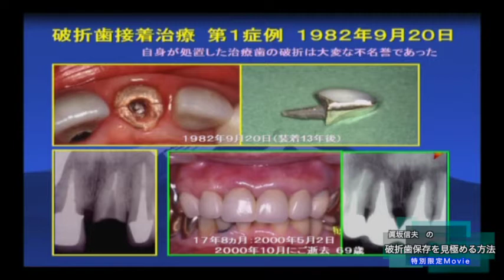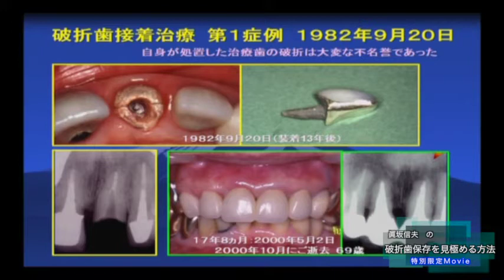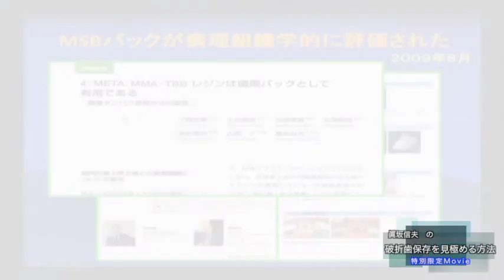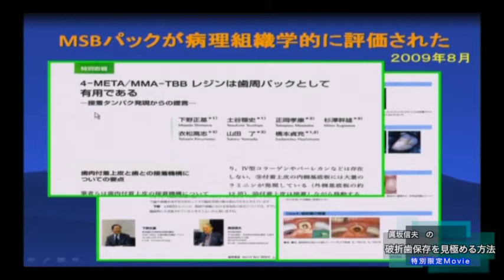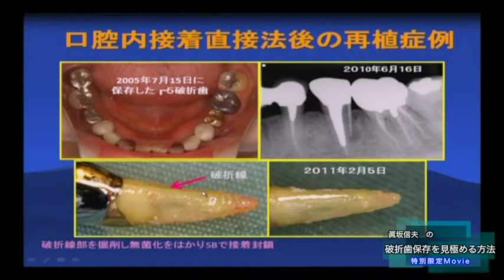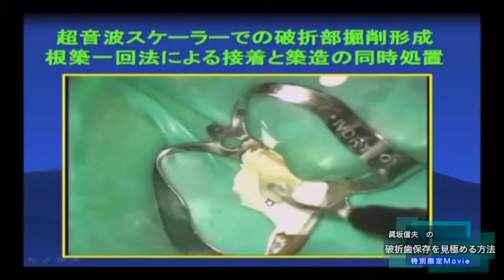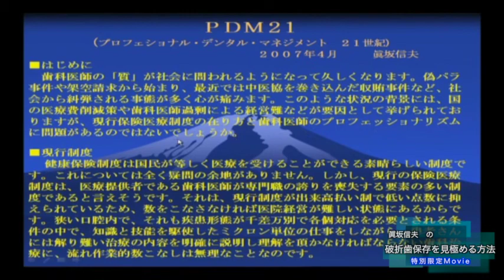【歯科】眞坂信夫の破折歯保存を見極める方法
【驚愕】「今さら誰にも聞けない」情報が…
　　　　　見つかる・知れる・モノになる

私達は、『正しくて価値のある最先端の情報』を、業界第一線で活躍する著名な先生方と共にお届けしています。

全業態で約800タイトルリリースの圧倒的コンテンツ量。創業2007年、10年以上支持されてきた信頼と実績。

■歯科医師のためのスキルアップ・セミナー
歯科医師の先生が抱える不安や悩みを解消し、患者さんのより良い予後を実現していただきたい。「熟練者の卓越した歯科技術を全国の歯科医師へ橋渡し」をコンセプトに2007年より（株）医療情報研究所が運営。

歯内療法、歯周治療、予防歯科、咬合・補綴、顎関節治療、インプラント、義歯、矯正歯科、審美歯科、小児歯科、高齢者・訪問歯科、口腔外科・麻酔、医院経営、スタッフ教育、その他歯科医院でのお困りごと全般を解決する映像教材を制作・販売。

これまでに200を超える歯科医師向け映像教材を制作・提供し、全国14,989名（2020年10月現在）の歯科医師に支持されている。

▼代表的なテーマ
保存修復/歯内療法/歯周治療/咬合・補綴/インプラント/義歯/矯正歯科/審美歯科/予防歯科/小児・高齢者・訪問/口腔外科・麻酔/医院経営/スタッフ教育/歯科全般/顎関節症/歯石/う蝕/虫歯/抜歯/歯周病/銀歯/無痛麻酔

⚠注意
動画の内容によっては、非常に刺激の強い映像が含まれています。閲覧の際に嫌悪感を感じられるようでしたら、すぐさま視聴を止めるようお願いします。

‹歯科医師向け映像教材を販売中↓›

■歯科医師専用・ネット配信セミナー「DentalMovie」

ベーシックからアドバンス、最新技術や経営手法、人材育成やリーダーシップまで、医院を経営する先生の「より良い」を実現するための映像教材をネット配信。
いつでも、どこでも、何度でも。忙しい先生だからこそ、ネット配信でスキマ時間を有効に活用してください。

‹歯科医師のためのスキルアップ・セミナー公式SNS／ポータルサイト›

　　制作中の映像教材情報をいち早くリーク

　　お役立ち情報・新作の映像教材情報が満載

■【Dentist-File】
　　裏話満載！歯科医師インタビューチャンネル
　「不幸な患者さんを生まない」。
　　私たちの理念にご賛同いただいた先生方に、
　　普段なかなか聞けない内容をインタビュー。